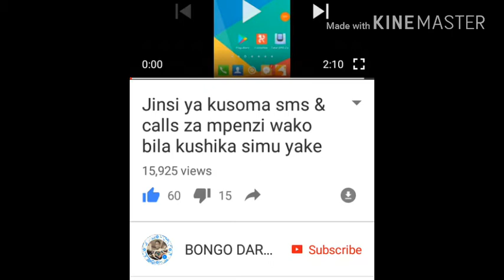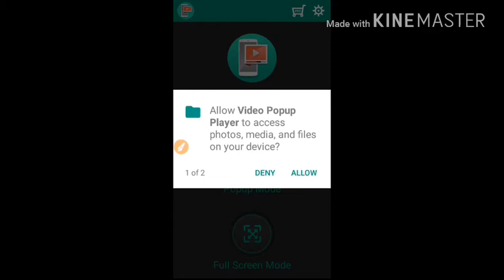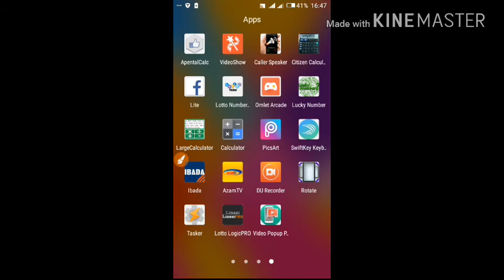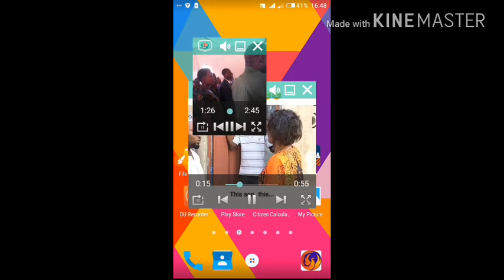APP YA MAAJABU AMBAYO UNAWEZA KUANGALIA VIDEO HUKU UNAFANYA MENGINE KWENYE SIMU.